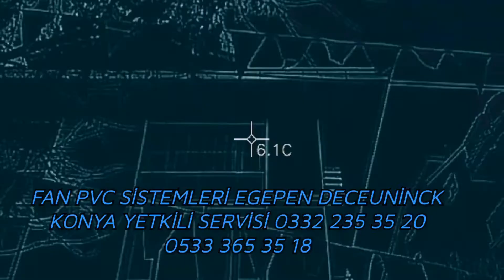sıcak yaz günlerinden korunmanın yolu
yalıtım çok önemlidir
değerli pencere kullanıcıları herşeyden önce size çok teşekkür ederim beni youtube'da abone olarak çok iyi yerlere getirdiniz, bizim için önemli olan şeylerin başında ülkemizin dışa olan enerji bağımlılığından azalması, sizlerin daha konforlu yaşayıp daha az doğalgaz faturası ödemenizdir, ayrıca en önemli konu olan karbon ayak izimizi azaltarak küresel ısınmaya engel olmaktır

       Pencere Contası İçin

 ürünlerimize e ticaret sitelerinde sadece N11 ve bize whatsApp'tan ulaşarak yazabilirsiniz

GERÇEK VE ÜSTÜN TASARIMLI EPDM KAUÇUK FİTİL CONTAYI , DAHA HESAPLI ALMAK İÇİN
bu videoyu izleyin
Anlayamadığınız yer olursa 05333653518 arayın , videoları anladıysanız sipariş ve ödeme için WhatsApp'tan 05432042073 iletişime geçebilirsiniz